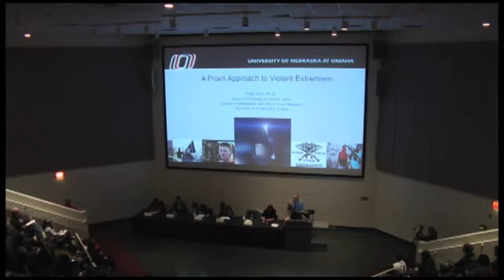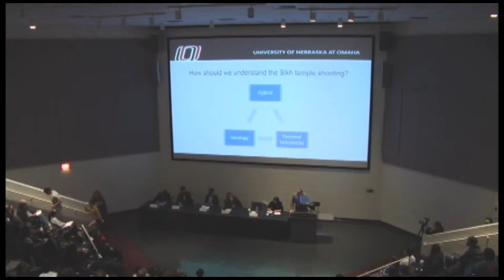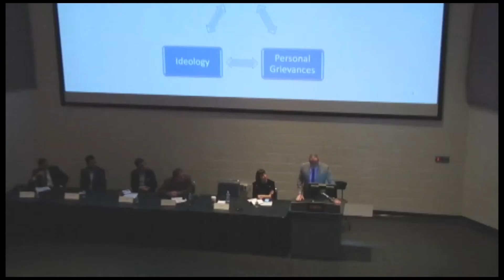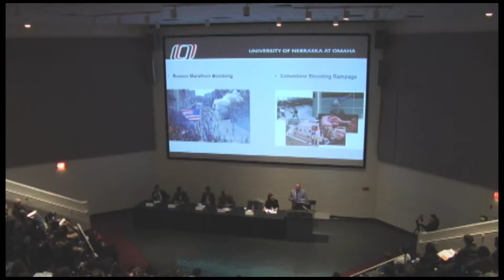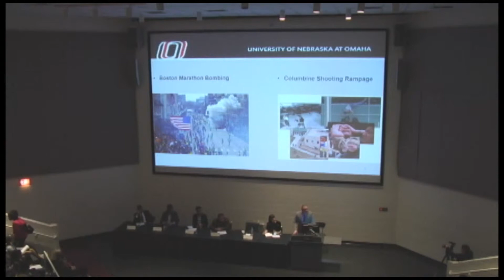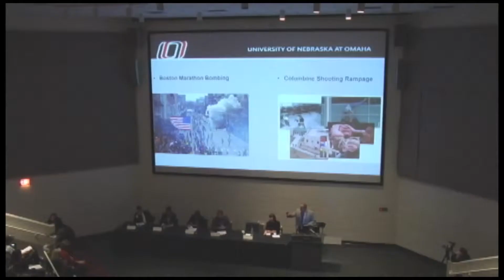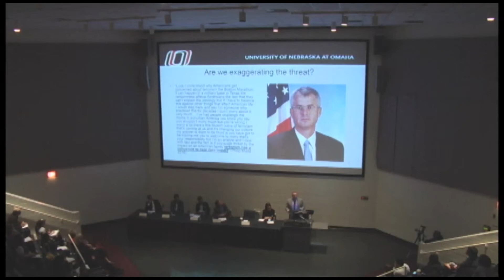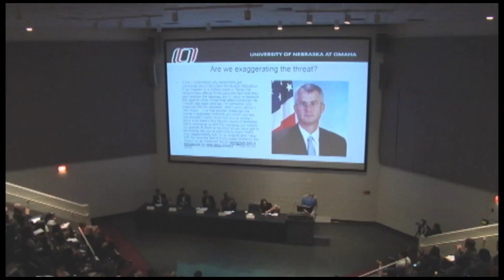Center for Public Policy Symposium: Terrorism and Radicalization in Open Society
The Wilder School's Center for Public Policy hosted a symposium on Thurs., April 14, which featured experts discussing how we think about and respond to terrorism and radicalization in an open society. The speakers were Pete Simi of the School of Criminology and Criminal Justice at the University of Nebraska Omaha; Frank Smyth of Global Journalist Security; Scott Sayare, an American writer and reporter living in Paris; Omar Adullah, an Iraqi-born student at the Wilder School who's double-majoring in homeland security and emergency preparedness and political science; and John Wyman, supervisory special agent with the Federal Bureau of Investigation. Natalie Baker, Ph.D., assistant professor in the Homeland Security and Emergency Preparedness program, moderated.